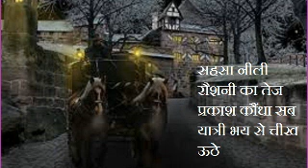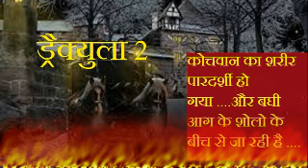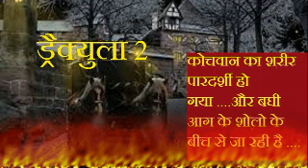EK HINDI.....HORRER ...SUSPENSE KAHANI...DRACULLA KI KAHANI EPISODE 2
LISTEN MYSTERY AND HORROR STORIES AND INCIDENTS OF GREAT INDIAN WRITERS
रहस्य रोमांचक कहानियों मे हर सप्ताह सुनिए अलग अलग तरह के भूतों की कहानियां और घटनाएं भारत के महान लेखकों द्वारा लिखित
Hi friend's today's vlog is about our daily  routine with very simple l recipe  and many other lunch and dinner recipes and I have also recorded a story about supernatural incident have collected this story material from books and internet and it is purely for entertainment
mano ya na mano